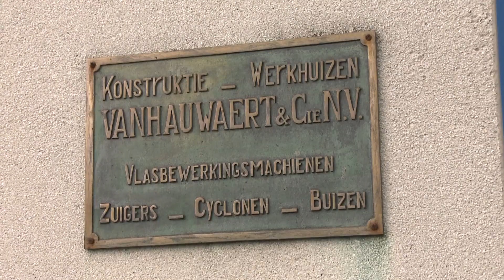Korte Bedrijfspresentatie: Vanhauwaert Machines Kuurne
Zoekt u iemand met een up-to-date kennis over bastvezelbereiding? Wilt u samenwerken met een bedrijf dat al meer dan een eeuw befaamd is op het vlak van vlasbewerkingsmachines en de daar bijhorende derivaatmachines voor de vezelafvalverwerking?   Dan is Vanhauwaert uit Kuurne de perfecte partner.
In ons eigen ontwerpbureau en atelier bouwen we machines naargelang uw specifieke behoeftes. We zijn ook leverancier van maatwerk & algemene projecten in productiebedrijven. (de volledige afvaltransportsystemen en afzuiginstallatie)
We vormen een team van deskundigen  in verwerking van vlas, hennep en andere vezelgewassen . Op die manier leveren we een turnkey projecten voor de vezelwinning.
De diverse technieken zijn bedoeld voor de meest uiteenlopende afzetmarkten zoals de papiersector, textiel en automobielindustrie.
We ontwikkelen zo eenvoudig mogelijke verwerkingslijnen , compact nagedacht , zeer geringe onderhoudskosten en vooral met een heel gevoelig energieverbruik vermindering .
Neem contact op voor meer info.